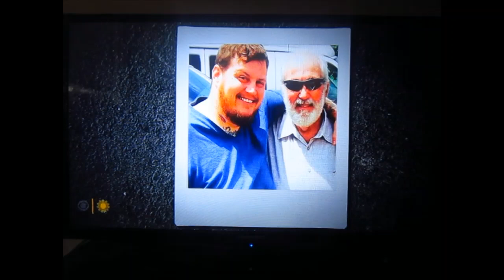Jelly Roll, Country Rapping Sensation - CBS Sunday Morning - 01-07-2024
Music Sensation, Jelly Roll, discusses his story on CBS Sunday Morning.

2024 - Continuing to strive for more fun & less TROLLS to deal with; plus more female viewers & tributes to show.